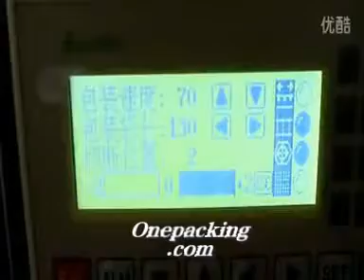Pillow packing machine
The Packaging machine Can pack:Knives, forks, spoons,cups,comb. napkins,plastic cutlery,disposable cutlery..etc
The packing machine can pack:Christmas cards, magnets, cards, business cards, phone cards...etc solid
We specialize in manufacturing  packing Machine
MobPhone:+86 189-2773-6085